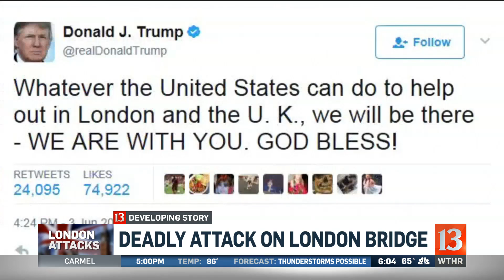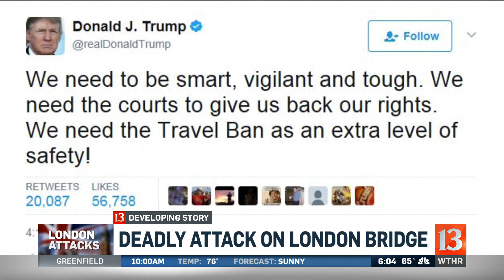Deadly attack on London Bridge